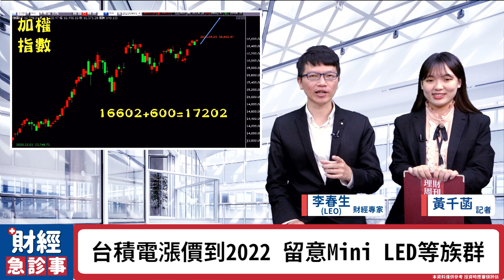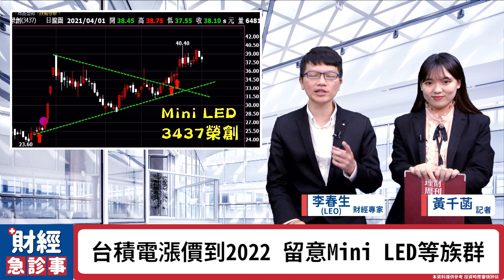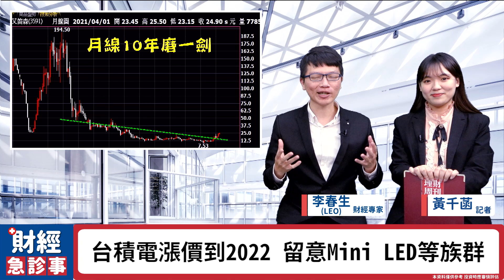財經急診事-20210401／台股創高下一步 清明後最強族群選誰？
外資開始認錯回補💪
清明連假後行情可期
最強產業到底要選誰🤔
🎯點連結立即加入【股民當家】Telegram！
🔸外資鬼遮眼！